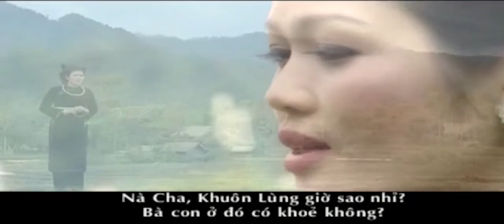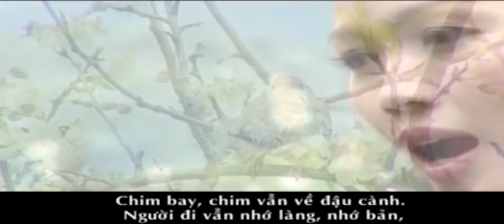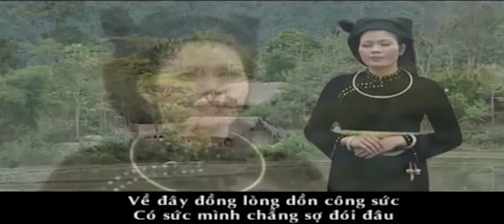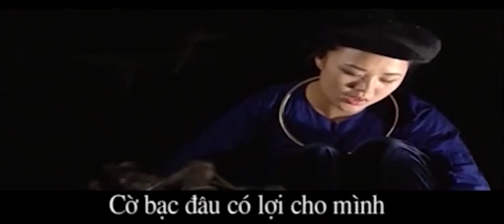Dân ca Tày - Một số tiết mục Lượn Cọi